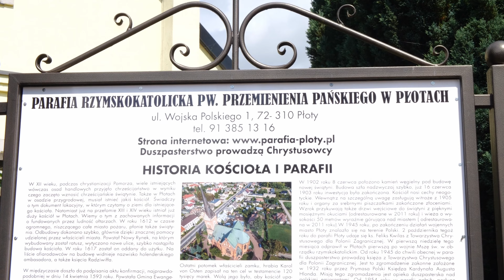Teledysk ślubny - Klaudia i Michał